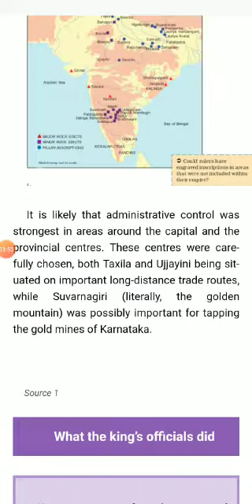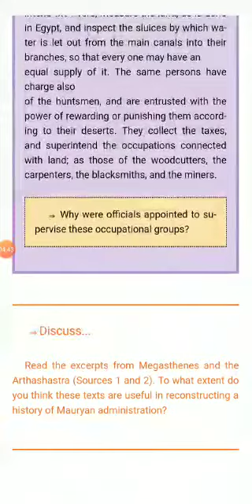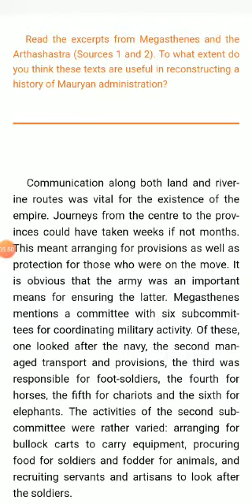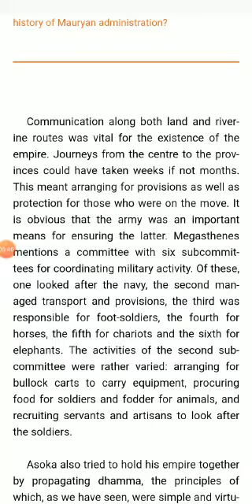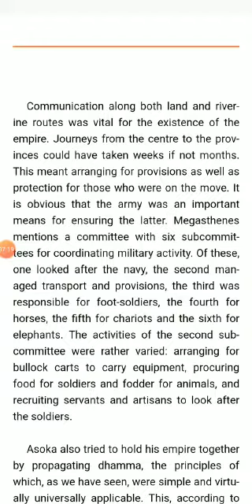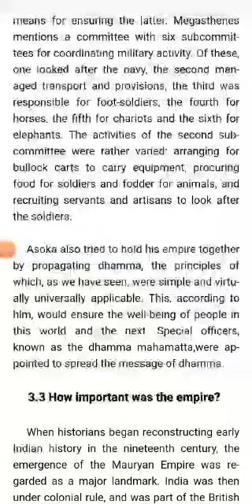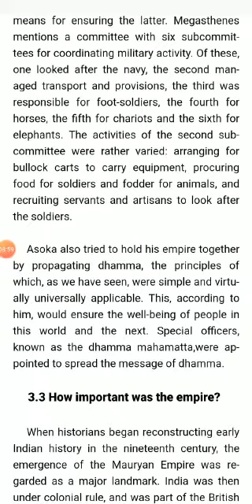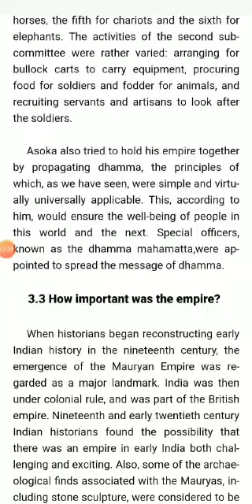Class 12 history ch-2 topic 3.2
Video from Rekha Joshi